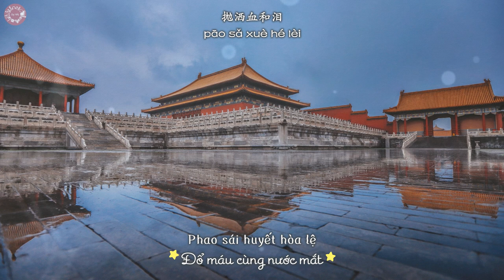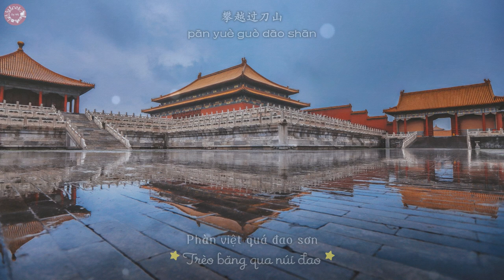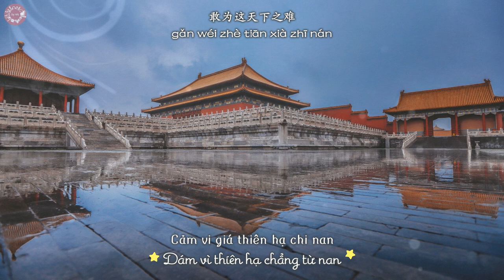[Vietsub+pinyin] Dám - Hoàng Linh | 敢 - 黄龄《紫禁城》大型纪录片主题歌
Photo credit: 刘顺儿妞@weibo
Dám
Nhạc phim tài liệu Tử Cấm Thành
Lời: Cẩu Lân - Ngô Chí Dũng
Nhạc: Lục Hổ
Biên khúc: Dương Nghệ - Lục Hổ
Biểu diễn: Hoàng Linh

敢
大型纪录片《紫禁城》主题歌
作词: 苟璘 - 吴志勇
作曲: 陆虎
编曲: 杨艺 - 陆虎
演唱: 黄龄

Lâu lâu không làm vid, suýt quên cả cách làm luôn các bác ơi
Bài này cũng là nhạc phim tài liệu Tử Cấm Thành như Ánh sáng của Châu Sân nè. Như thường lệ đeo tai nghe vào nhéeeee